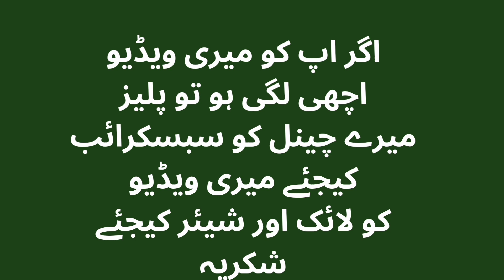انگور کھٹے ہیں|The fox and sour grapes| Kids tv||وقت کی کہانی|Urdu Stories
Angor kh...